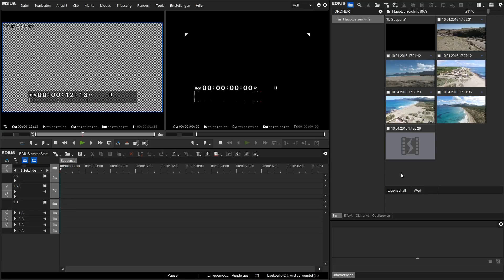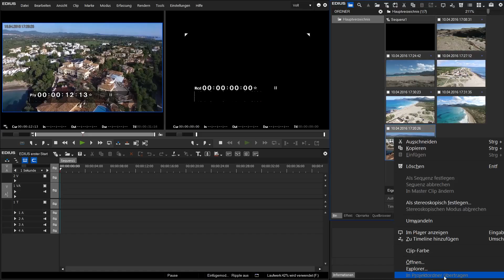EDIUS 8 Lernkurs: In Bin und Projektordner übertragen - Schnelleinstieg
In dieser Lektion schauen wir uns an, was es mit der Funktion "In Bin übertragen" auf sich hat. Außerdem lernen wir, wie man Clips nachträglich ins Projektverzeichnis kopieren kann.